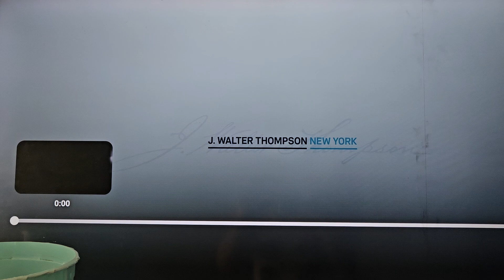July 4, 2024